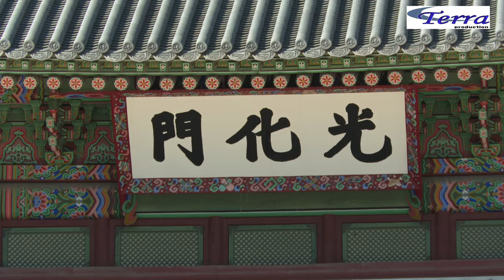SONY PXWーZ280 ４K 60P ／ SIMPLE TEST1／ ソニーXDCAMカメラテスト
ソウルからお届けする映像です
それほどたくさんではないですが
いろんなことを皆さんにお届けしようと思ってます
(韓国の景色や文化、グルメ、ガジェット紹介などなどなんでも自分が面白いとおもったことなど)

撮影地：ソウル市内
撮影機材：SONY PXW-Z280  SIMPLE TEST 1
DAY SCENE
ソニーのPXW―Z280の簡単なテスト映像です

録画メモリカード：Sony 256GB SxS Pro+ E Series Memory Card
録画モード
Recording Faormat ：XAVC-IQFHD mode MPEG-4 AVC/H.264,CBG, Max. 600 Mbps
Recording Frame Rate ：XAVE-I QFHD mode : 3840x2160/ 59.94p

編集
EDITING : EDIUS PRO 8version
Cut editing
No Color Grading
Export file ： QuickTime Grass Valley HQX SuperFine 10bit 4:2:2 SuperFine 　　　( ？.mov file　)
Upload　／Youtube内部的な画像処理の変換あり／
video : 6 min 2s
file : 75.5GB

このカメラの最高の画質設定で撮って最高の画質の設定で書き出すにはかなりの容量と高スペックのパソコンが必要です

時間と装備の余裕があれば最高の画質で。。。
ではない場合ちょっと一段レートを下げた画質でとってもまったく問題なくきれいな映像がとれることです

プロダクションとしてはとても良いカメラでした